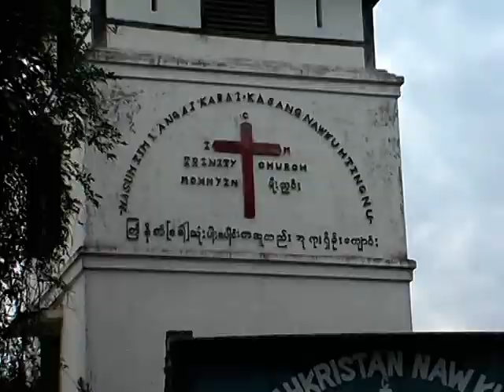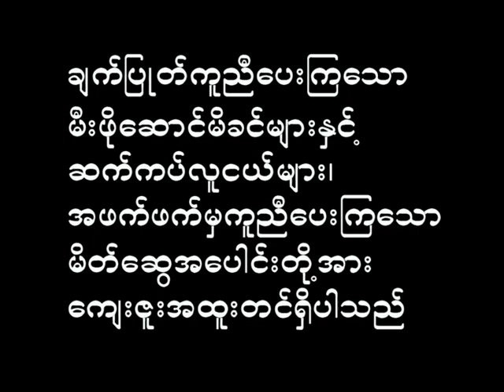X's Mas Celebration in Moehnyin (Part VI)